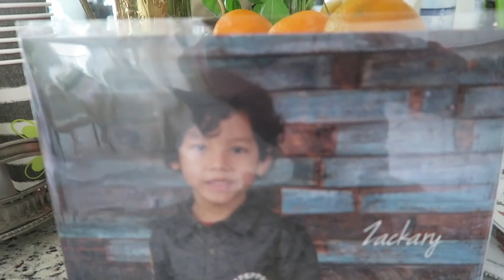THRIFTING & THE PERFECT POOL DAY | VLOG EP. 248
This video is about THRIFTING & THE PERFECT POOL DAY | VLOG EP. 248

Poshmark: itshadrian
Mercari : itshadrian
Vinted: itshadrian
Depop: itshadrian

- itshadrian (personal)